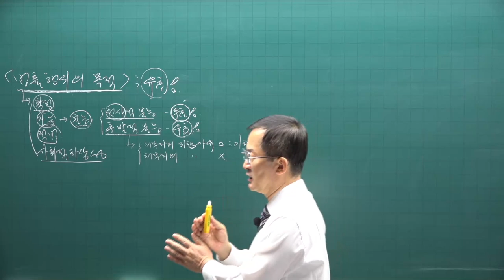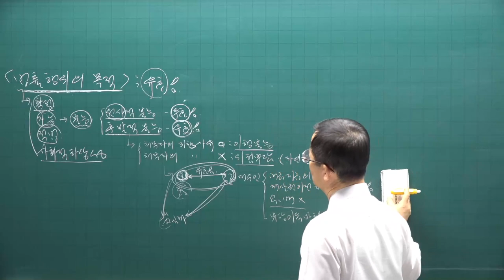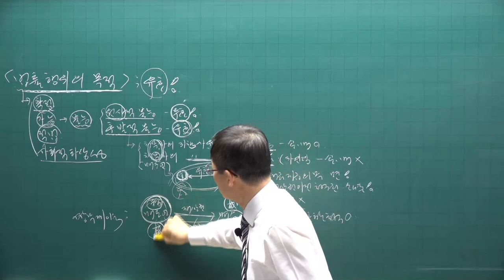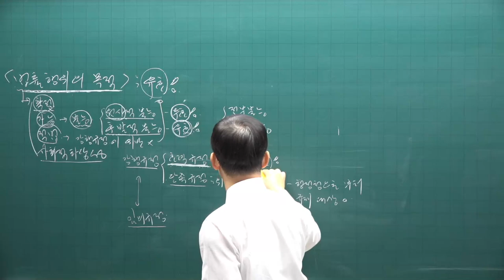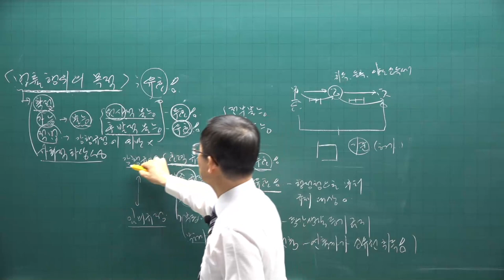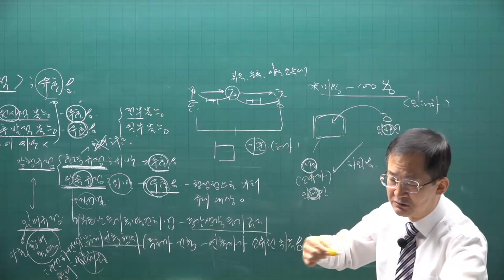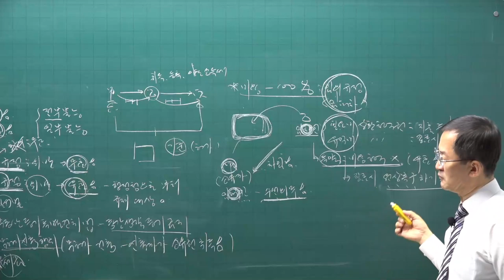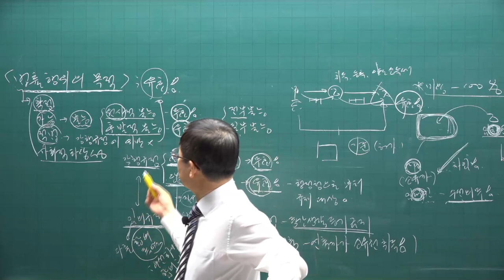[공전무] 2021년 공인중개사 민법 기초입문 11-10